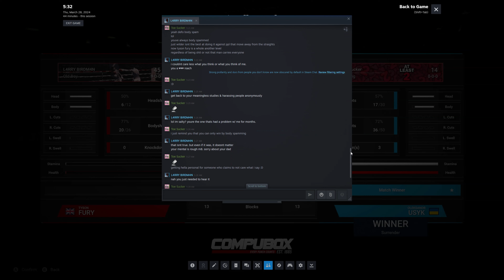Undisputed | larry altf4k - just making another body spammer quit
back playing Sergio Martínez at welterweight this time causing all kinds of problems with him